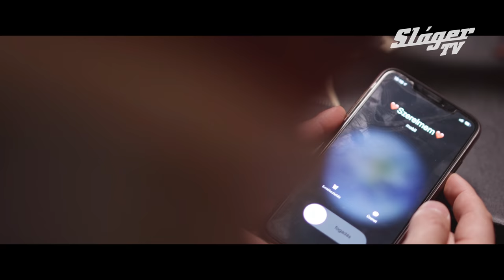Zámbó Krisztián x YOUNG G – Egy jó asszony mindent megbocsát (Official 4K Music Video)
Hangszerelés: Havas Lajos Chico
Ének: Zámbó Krisztián
           Young G

Producer: Sláger TV

Rendező: Leo
Operatőr: Kiss Gravi András
Fővilágosító: Ivanovits László
Világosító asszisztens: Farkas Gergely
Vágó: Andor Tamás